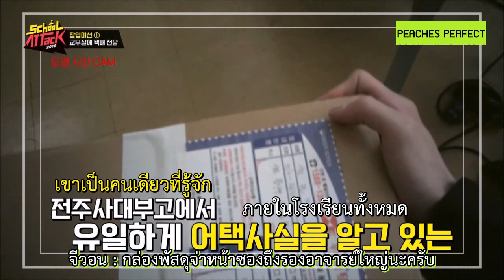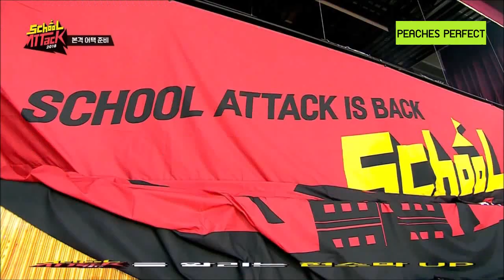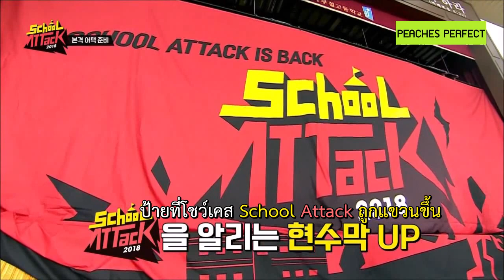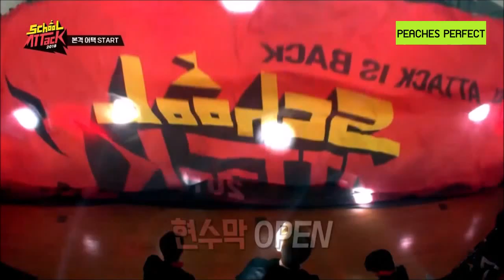[ THAISUB ] School Attack 2018 | NCT 127 PART 1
ถ้าแปลตรงไหนผิดพลาดต้องขอโทษด้วยนะคะ ._.